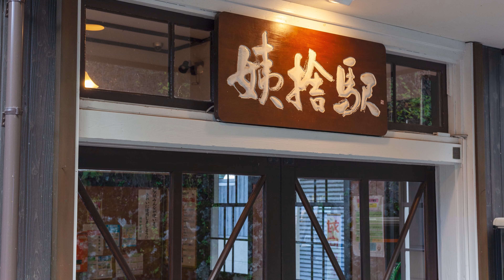[ お散歩 ] スイッチバック 姨捨駅 Trip in Nagano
2021年11月28日
長野県　千曲市　姨捨駅